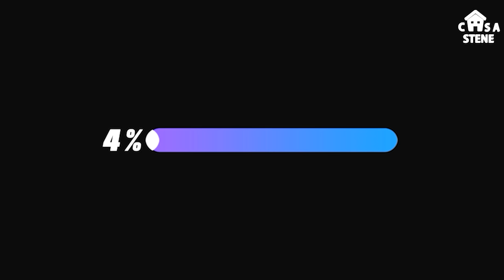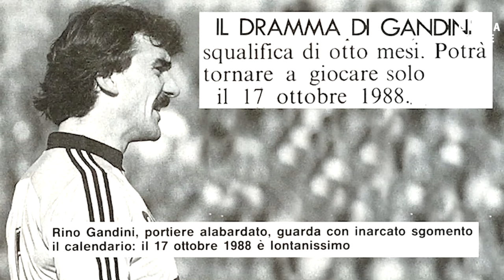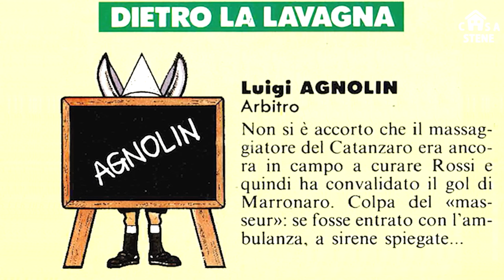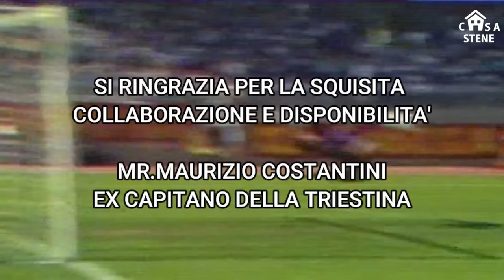IL CATANZARO DELLA STAGIONE 1987-88 STORIA DI UN MIRACOLO MANCATO CRONACHE DI STENE#casastene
IL CATANZARO DELLA STAGIONE 1987 88 STORIA DI UN MIRACOLO MANCATO